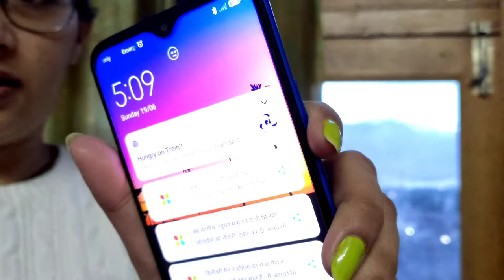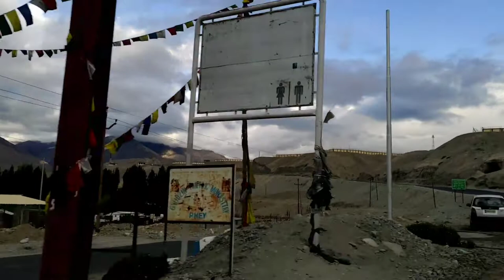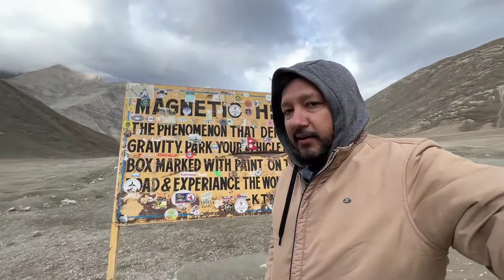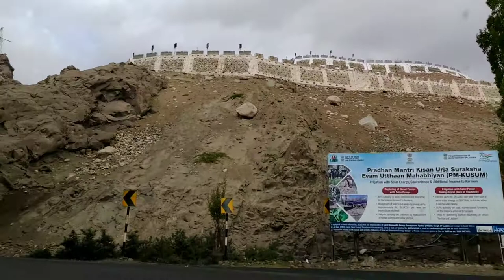Vlog 98 || Leh Ladakh Trip EP14, यहां पर इतनी सारी और इतनी बड़ी चुम्बक कहा से आई???😇😇😳😳